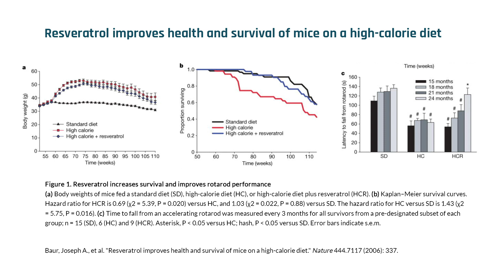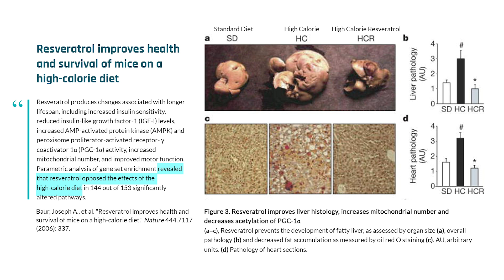Resveratrol’s impact on the cardiovascular system | David Sinclair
An abundance of scientific research suggests that resveratrol, a plant-based compound found in red grapes and peanuts, exerts beneficial health effects in rodents. Resveratrol is a "dirty molecule," however, known for its multiple cellular targets, so teasing out all the ramifications of its use has proven problematic. Furthermore, it is relatively unstable and demonstrates poor bioavailability in humans. In this clip, Dr. David Sinclair identifies some of the practical considerations of resveratrol supplementation and discusses his personal use of the compound.